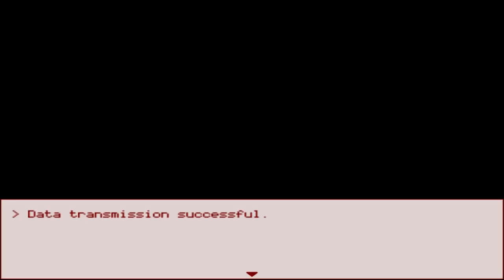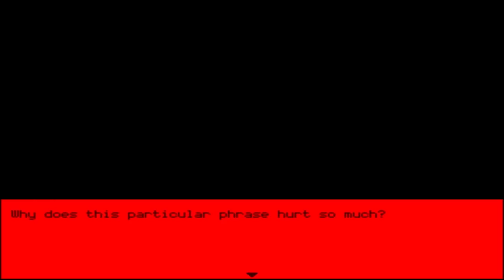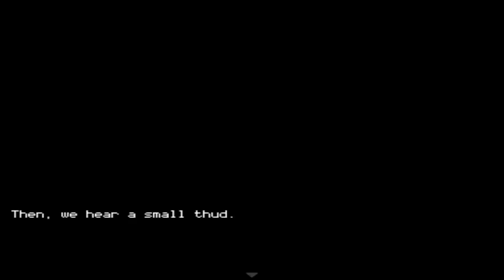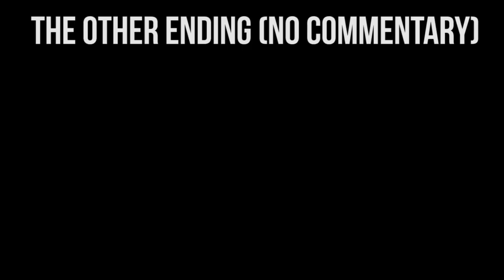TRUE END - Hello Charlotte EP3 : Childhood's End